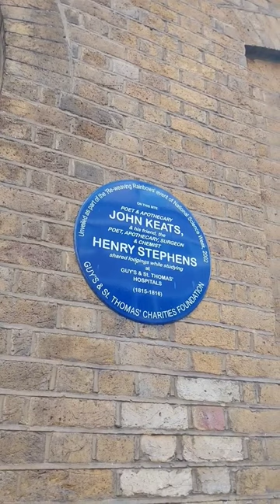Why is there a statue of poet John Keats at this London hospital?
The romantic poet John Keats was actually a licensed apothecary and studied to become a surgeon at Guy's hospital (just south of London Bridge). He left to pursue his writing but died at the age of 25. There is a statue of him in Guy's hospital today.